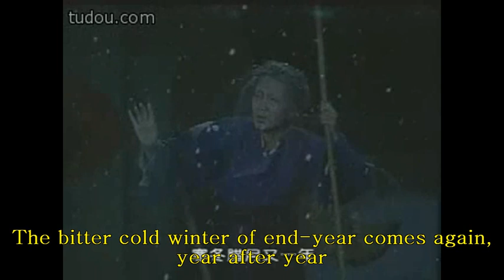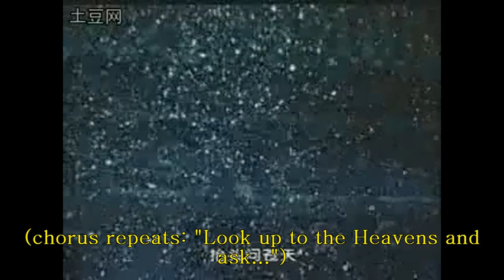Shaoxing opera: "The Death of the Widow Xianglin", 2011 TV Version (Yucch)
N.B. This is a 2011 film of the drama/opera, earlier performed by Yuan Xuefen (see upload for Nov. 3 2013). I apologize but the monologue is filled with mistranslations - which will be corrected soon I hope.

Adapted from a Lu Xun story ("new Year's Blessing, an irony...). "About" ostracism and sauve qui peut, seen by a human (audience) that chooses to do nothing though their consciences should call them...

This very powerful "modern" Shaoxing playlet (finale) is made out in "Stage Sisters": to be one reason why the KMT (Nationalist) police are so furiously determined to stop the show, which they correctly take as a heads-on criticism of their postwar callousness over the treatment of wartime refugees and persisting famine. And also to be a wedge that drives the "progressive" Zhu Chunhua apart from her sister and brother in law who are in effect stooges of the suppression campaign. Protest drama but not agitprop: the Shaoxing (all women) players were wise to CCP methods and steered their own "reform" course, for which (like film director Xie Jin) they suffered greatly during the Cultural Revolution.

The backstory:

Widow Xianglin(Xianglin Shao): Widow Xianglin, a young widow, doesn't want to remarry, so she runs away from her mother-in-law's home. Later she is seized and taken to the mountain and forced to marry He Laoliu, a hunter. After the forced marriage, the husband and wife actually live in harmony and have a son named Ah Mao. Unfortunately, He Laoliu dies of typhoid fever and Ah Mao is killed by a wolf. Having no alternative, Sister Xianglin has to return to Lu Si's home again. Shunned by the local people, she goes to the temple to atone for her "crimes." She becomes a beggar and five years later, on Spring Festival, Sister Xianglin dies on the snow-covered streets of Luzhen Town.

The "death on a snowy night" scene appears in Stage Sisters, Part 3, as enacted by the ever-controversial Zhu Chunhua (as real-lifeXiao Dangui) - for whom homecountry sufferings during and after WWII were ever an issue addressed by many of her "refugee benefit performances.

This is however a very "modern" play, first (and only) performed indoors in modern theatres with elaborate sets and sophisticated lighting. It may perhaps have been as a last stand effort that someone caused the "Cathay Theater"'s roof to collapse on the eve of the debut. Or so it is believed.. the newspapers gossiped but without the police's cooperation they never caught anyone to accuse. (the Reichstag all over again).

These were not happy times in or for Shanghai, actors and all others included.